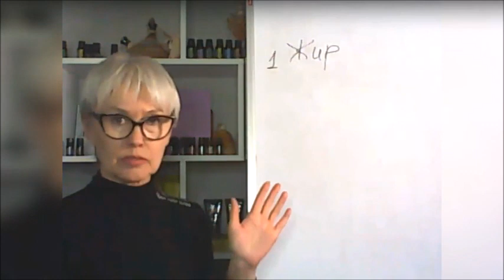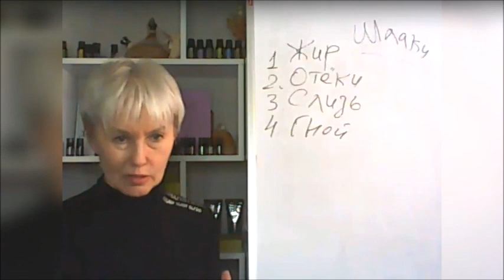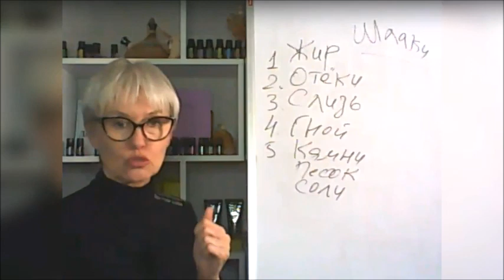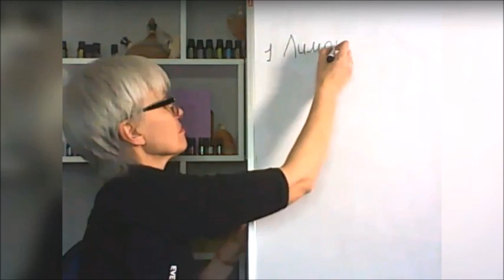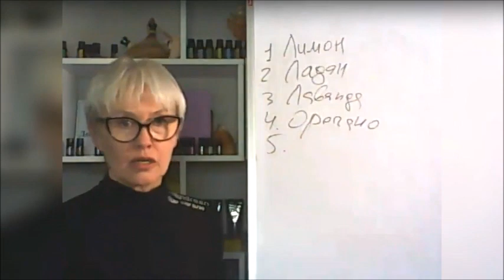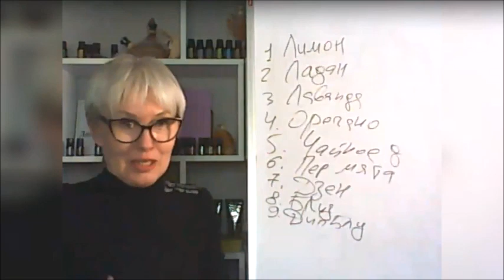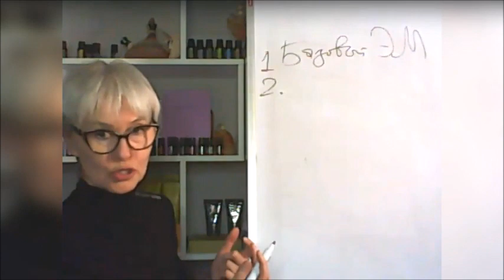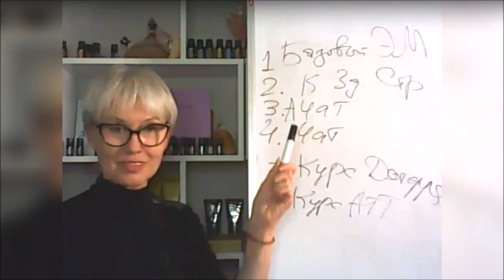Снижение веса с помощью эфирных масел. Бая Че Доктор Натуропатии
Выбрать набор эфирных масел и вступить в марафон по снижению веса и оздоровлению
Либо обратитесь к тому человеку, который вам дал ссылку на этот вебинар, и он поможет вам зарегистрироваться в проект по снижению веса с помощью эфирных масел.

Снижение веса с помощью эфирных масел. Поговорим об этом